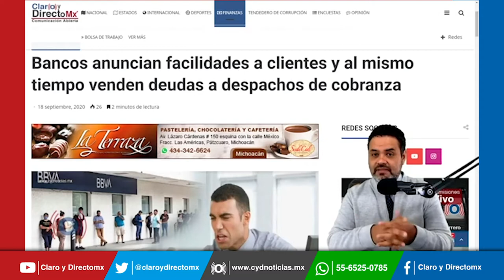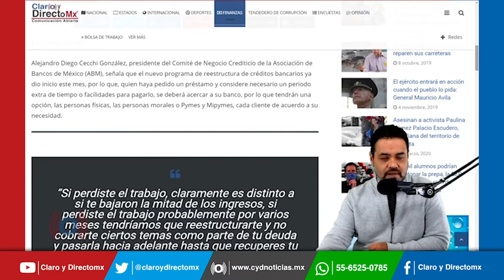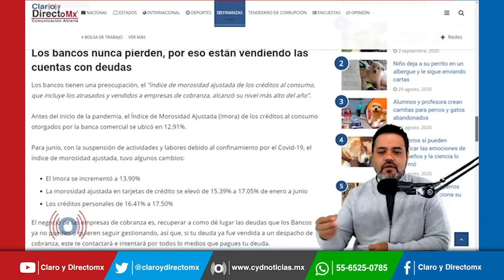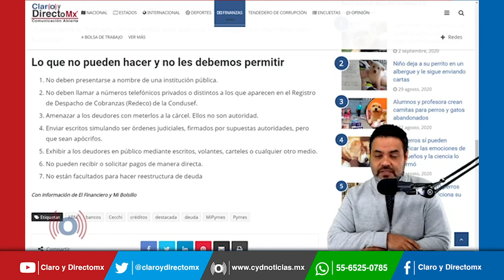Bancos anuncian facilidades a clientes y al mismo tiempo venden deudas a despachos de cobranza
El  presidente del Comité de Negocio Crediticio de la Asociación de Bancos de México, señala que el nuevo programa de reestructura de créditos bancarios ya dio inicio este mes, por lo que, quien haya pedido un préstamo y considere necesario un periodo extra de tiempo o facilidades para pagarlo, se deberá acercar a su banco.